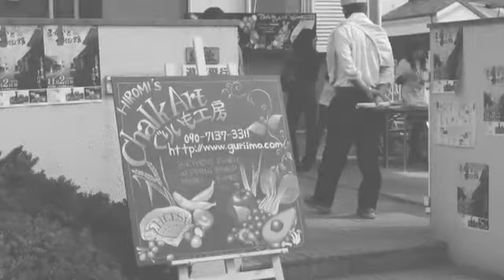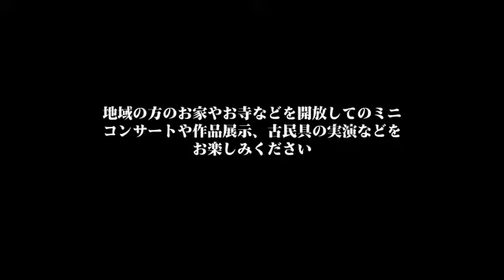第5回吉備・陵南まちかど博物館プレゼン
岡山市の吉備・陵南学区の市民による手作りイベント。地域の歴史的文化遺産や普通の家にあるお宝を年に一度だけ公開します。